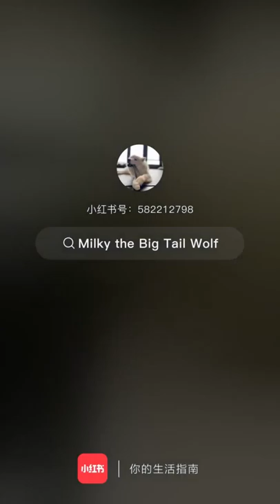It is not a still frame 😾|what does the Samoyed awaits for…|Good doggie in the car